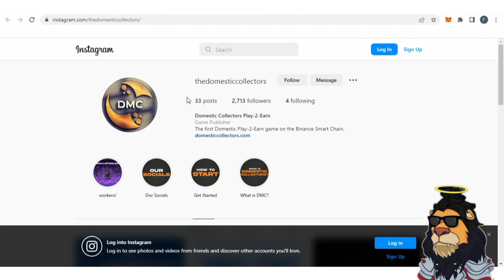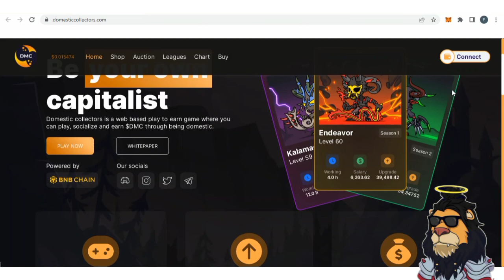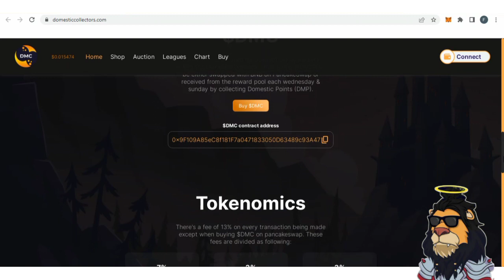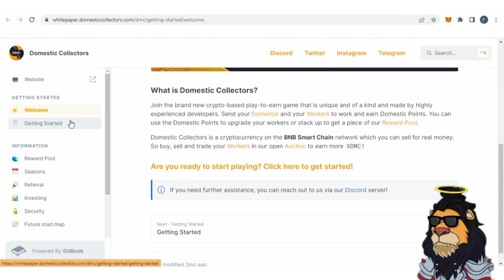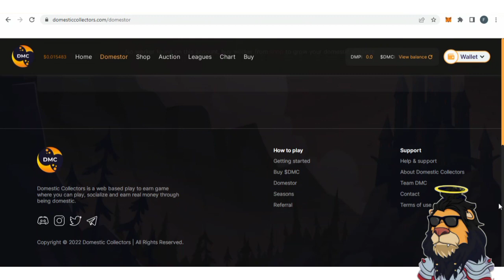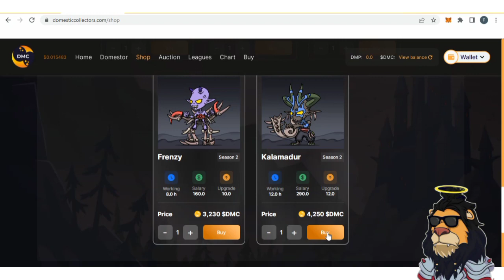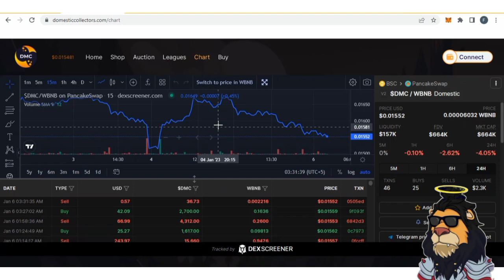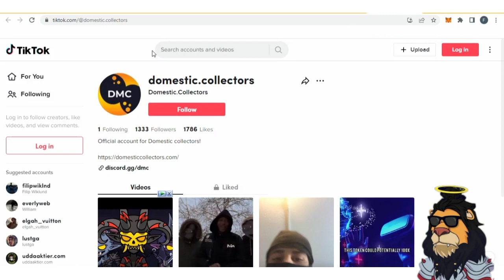🚀 DOMESTIC COLLECTORS IS A HUGE PASSIVE INCOME GAMING PROJECT 2023 || PLAY AND EARN DMC$ || P2E.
🚀Domestic collectors is a web based play to earn game where you can play, socialize and earn $DMC through being domestic.